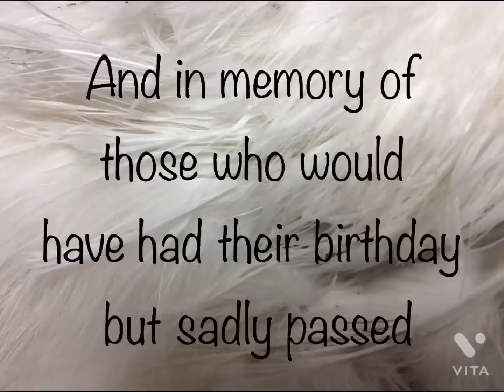It’s their first birthday! 🎉🎈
All of them turn one on the 11th! The silkies will become cocks, and Zuri, Tori, Mickie, and Ray will be hens!